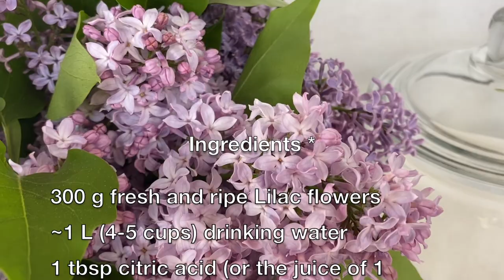LILAC SYRUP: THE ART OF EXTRACTING THE AROMA OF SPRING FLOWERS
FULL RECIPE FOR THE LILAC SYRUP
Lilac shrubs are one of my favourite signs of Spring!... A touch of bitterness and an explosion of sweet floral aroma; eating even a single fresh raw lilac flower can be a phenomenal experience!

In Turkish Cuisine, Lilac Syrup is prepared in the spring as a curative and refined cold drink using fresh Lilac flowers

The flowers' medicinal qualities are also well known throughout history. Their essence has been used to treat and prevent a variety of maladies including gastric discomfort, malaria, and parasitic infections.

Ingredients *

300 g fresh and ripe Lilac flowers
~1 L (4-5 cups) drinking water (fill the jar to-the-rib)
1 tbsp citric acid (or the juice of 1 lemon)
3 cups sugar

(*) You can apply this recipe for any edible spring flowers

Directions:

PREPARATION
Choose a Lilac bush that is abundantly fragrant, and whose flowers have a floral taste but not too much bitterness.
Pick the flowers when they are ripe; this is when they are most fragrant
Dark purple flowers provide more colour for your syrup

CLEANING
Discard the leafy stems and wash the Lilac flowers thoroughly by submerging them in a large bowl of water. This is to get rid of any dust or insect eggs
Then, gently remove the excess water on the flowers using a salad spinner (or by letting them air-dry)
After minimizing the amount of water on the petals, the Lilac flowers are ready for syrup preparation

JARRING
Use a clean jar for the extracting process. Make sure the jar is filled to-the-rim with Lilac flowers, so that any oxidation (browning) is minimal. This allows the syrup to develop a clear and lovely purple colour
Once the jar is filled, add 1 tbsp of citric acid (or the juice of 1 lemon) over the flowers
Then, fill in the rest of the space with drinking water
Tightly seal the jar with a lid
Let the Lilac flowers rest for extraction

EXTRACTING
First, keep the jar in a sunny spot for 2 hours
You will observe a pinkish colour settling at the bottom of the jar within 1 hour.
After 2 hours, place the jar in the fridge and wait a minimum of 4 more hours (or overnight) to complete the extraction

MAKING THE SYRUP
After ~6 hours, you will see white flowers and coloured juice in the jar.
This means the extraction is complete.
Strain the juice and discard the Lilac flowers.
For the sweet taste of the syrup, add 3 cups of sugar to the flower extract and stir until it is dissolved. Before serving, let the syrup rest for 1-2 hours to develop a body
The Lilac Syrup is ready!

This recipe makes a very concentrated syrup.

The rough ratio I use is 1 cup of sugar for every 2 cups of flower extract.
Using this ratio, you can make any amount of concentrate syrup from all edible spring flowers
I used plain white granulated sugar to avoid adding any combating flavours in the syrup
Sour taste is optional, but I recommend.
The sourness of the citric acid (or lemon) highlights the flavour of the Lilac Syrup and aids in preservation

You can balance the sweetness and sourness according to your palate

SERVING
Since the Lilac Syrup is prepared as a concentrate, it should be diluted for serving. You can choose ice, cold water, or sparkling water at a 1:1 ratio

Enjoy the sweet-sour taste of Lilac Syrup along with its paradisiacal aroma and freshness

You can use this Lilac Syrup concentrate when making flavourful whipped cream, ice cream, or iced teas to enjoy in the hot summer months!
I like to pursue a family tradition...

A glass of chilled Lilac Syrup on a warm afternoon makes me blissfully happy as I welcome spring with open arms

Enjoy paradise!